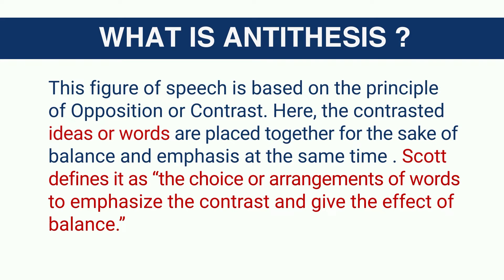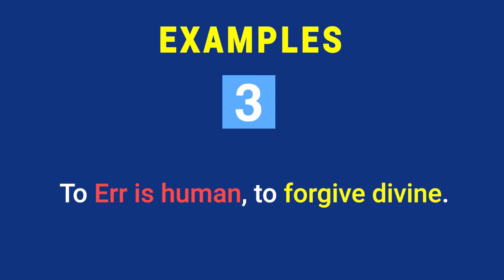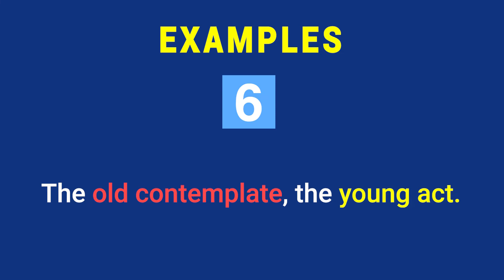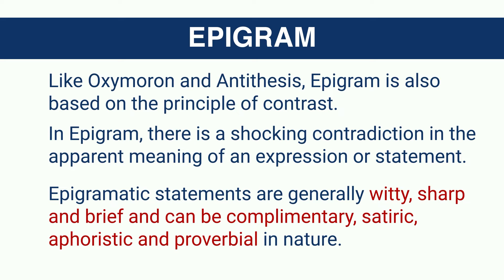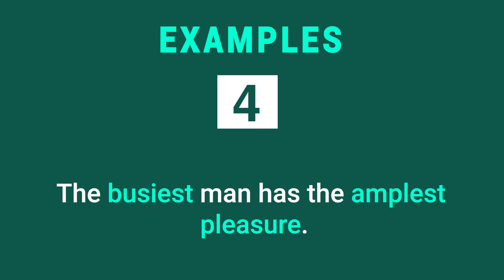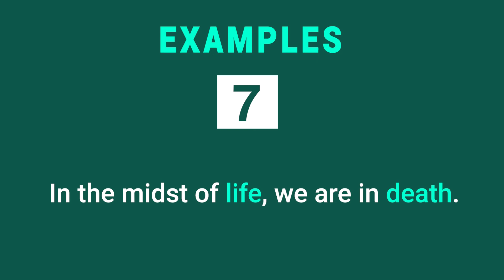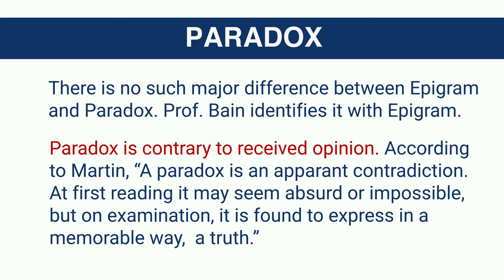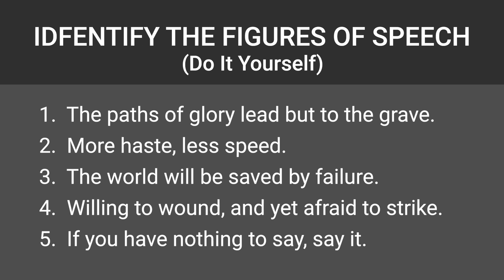Figures of Speech | Antithesis, Epigram and Paradox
Hello friends,
Here is one more video on Figures of Speech. In this video you will learn about 3 figures based on the principle of Contrast with full explanation and examples -

ANTITHESIS
EPIGRAM
PARADOX

Happy Learning